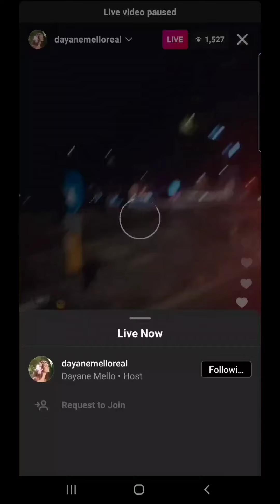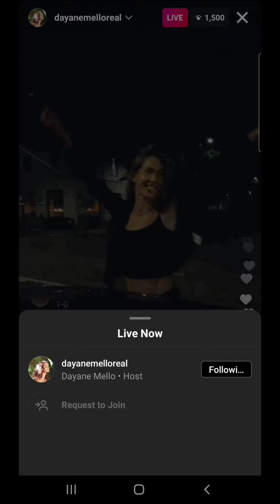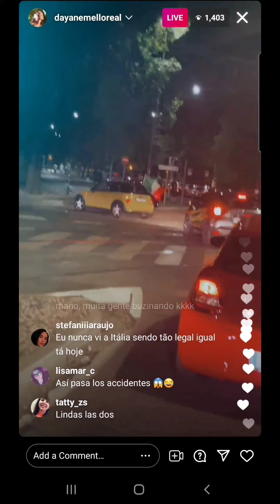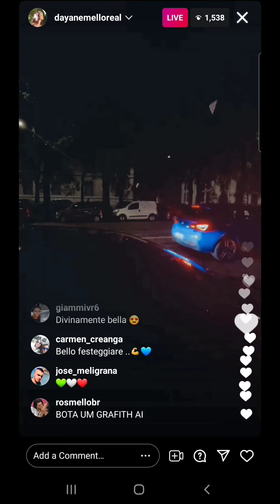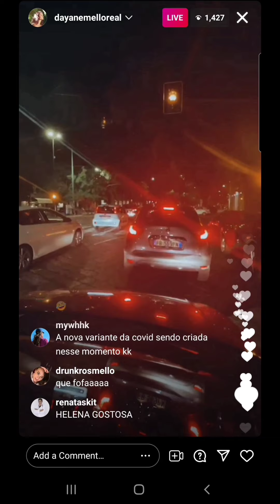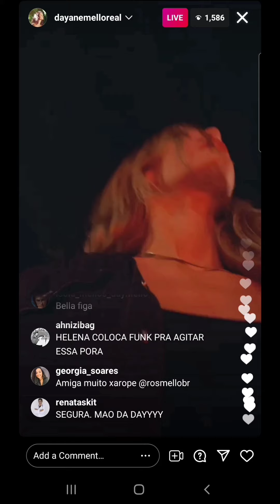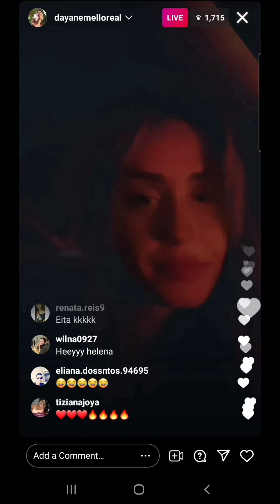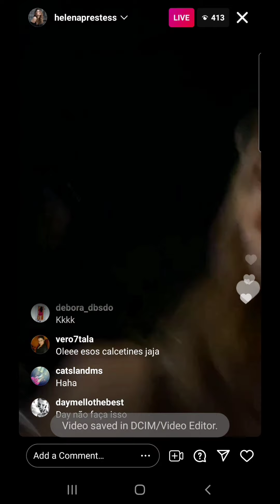Dayane Mello live 7-11-21